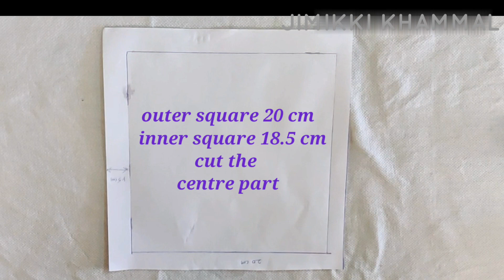DIY Craft/Attractive Wall hanging/ flower wall hanging /Home Decor Wall hanging Ideas..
HI friends

Today we are going to do flower wall hanging/DIY wall hanging at home.
by following simple and steps
take a color paper of 20cm height and 7 cm width
fold it and paste the corners and center and make beatiful and simple flowers.
decorate with white pearl stone.
make flowers with differnt colors and different sizes.
cut a paper into triangular shape, fold it, paste the corners and color it green.
leaves are ready.. Take a strip of paper, roll it and paint it with red and yellow color.
cut a square of 20 cm. leave 1.5cm at edges and cut of the center.
paste with cardboard and your base is ready.
now arrange the paper strips, flowers and leaves on the base..
paste the small flowers to a thread and hang it down.
decorate the black base with 3d silver liner.
Now beautiful and attractive wall hanging is easily made at home.
Try this DIY wall hanging by our own and enjoy..